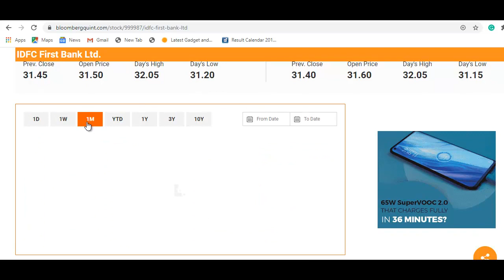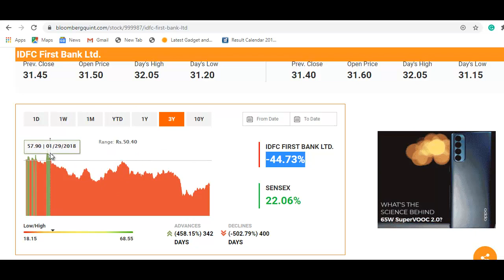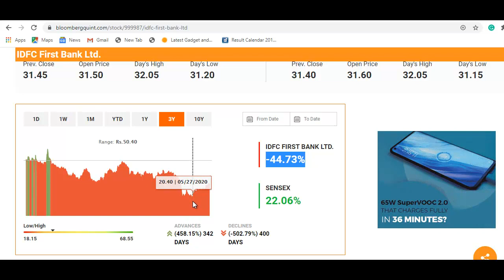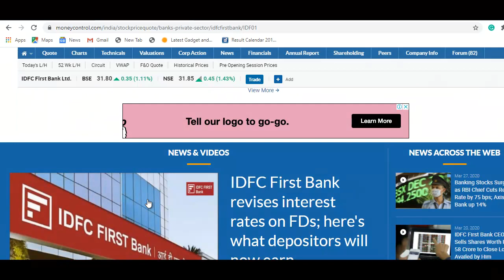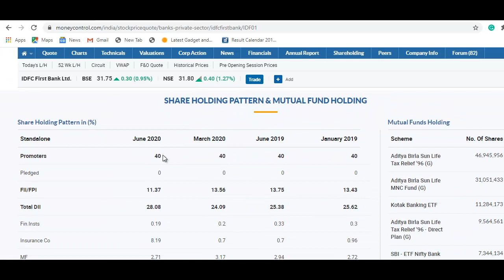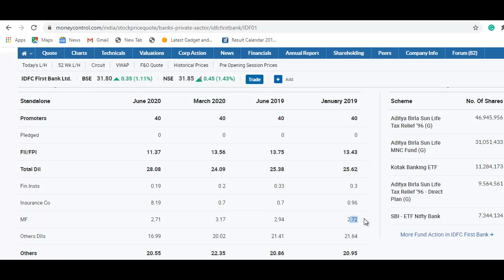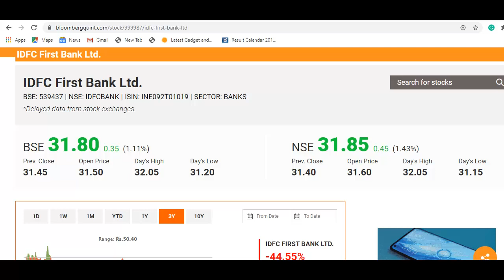IDFC First Bank Stock Latest Update | 31 रुपये का शेयर, खरीदने से पहले वीडियो जरूर देखे